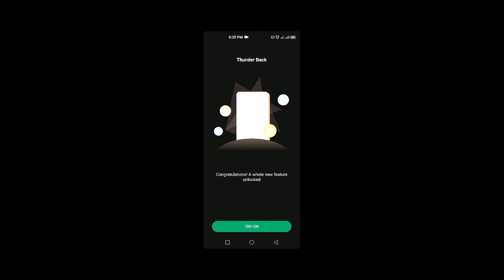emergency Ambulance Driving Gameplay android & ios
and get them to the hospital

Emergency Ambulance Simulator
Take a seat and start your job in a fully modeled and realistic ambulance, all of which are based on real vehicles. Make your way to a accident site in the open city, without loading screens. The world has Dynamic day and night with different weather effects. The faster you get people to the hospital, the more money you earn.

The way you use the money is up to you, personalize the ambulance or upgrade the lifesupport in it. Upgrading the lifesupport keeps the patients stable for longer, giving you more time to get them to the hospital. You can also use the money to purchase different ambulances.There are also a lot of customisation options for the Ambulances, including paints and acessories.
There are many control options, that you can find in the menu, also different gearbox options.
ambulance simulator
ambulance simulator car games
ambulance simulator pc
gameplay
ambulance simulator game
ambulance simulator 3d
ambulance simulator car driver
ambulance simulator gameplay
ambulance simulator 2022
ambulance simulator pc
ambulance simulator game
extreme
emergency ambulance simulator
gameplay
ambulance simulator gameplay
gameplay
ambulance squad simulator
gameplay
euro truck simulator 2 malayalam
gameplay ambulance
ambulance simulator game
ambulance simulator gameplay
ambulance simulator game
extreme
ambulance simulator game 2022
ambulance simulator game video
ambulance simulator game
download
ambulance simulator game free
online
ambulance simulator game ps4
ambulance simulator car game
ambulance driving simulator
games
ambulance car game
cow ambulance car game
cow ambulance car game android
ambulance car game video
ambulance car game
ambulance dog robot car game
gameplay
ambulance police car game
fire truck police car ambulance
emergency game
ambulance car driving game
ambulance android game
ambulance android game
ambulance driving game android
malayalam
top 5 ambulance game for
android
real ambulance game android
game ambulance simulator
android
coW ambulance car game androic
game ambulance terbaik android
game mengawal ambulance
android
ambulance emergency game
emergency game
ambulance emergency game
emergency ambulance 3d game
emergency call ambulance arcade
game ver
emergency city ambulance game
emergency call ambulance game
sega emergency call ambulance
game over
android simulator gameplay
android emulator gameplay
ps4 simulator gameplay android
farming simulator 20 android
gameplay
trader life simulator android
gameplay
farming simulator 22 android
gameplay
take off flight simulator android
gameplay
euro truck simulator 2 android
gameplay
train simulator pro 2018 android
gameplay
internet cafe simulator 2 android
gameplay
x plane flight simulator gameplay
android
car simulator gameplay android
car mechanic simulator gameplay
android
mudness offroad car simulator
android gameplay
extreme car driving simulator
gameplay android
cms car mechanic simulator
gameplay android
car mechanic simulator 21
android gameplay
car mechanic simulator racing
android gameplay
android games offline|
android games offline 2022
high graphics android games
offline
best android games offline
low mb android games offline
offline open world
top 10 android games offline
open world android games offline
android games offline highly
compressed
naruto android games offline
top 5 android games offline